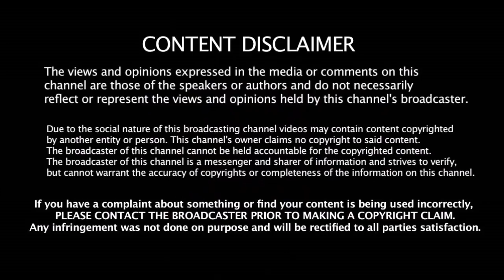IPL போட்டியின் சாதனையாளர்கள் | IPL Records | Most Century & Half Century In IPL History